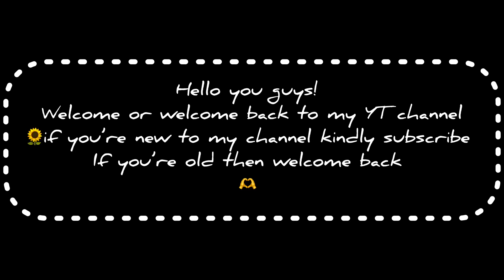Experimenting with 4 different hair colours| Streax| Paradyes| Faith Lemtur 🌻♥️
Hi Faith fam!
Thank you all the continuous love & support that yall are showering on me, it truly means a lot.

Apparel by Faith

Filming done using iPhone 15 pro